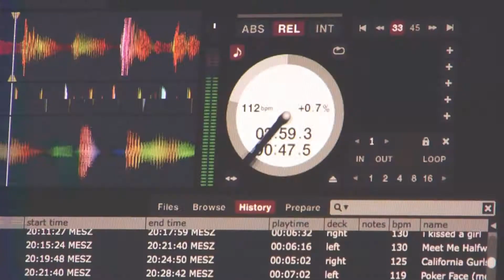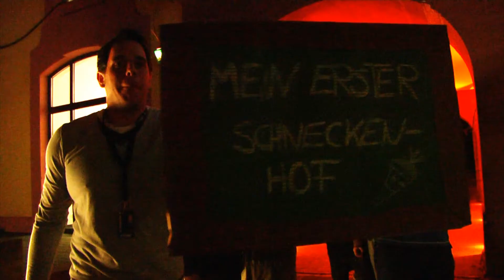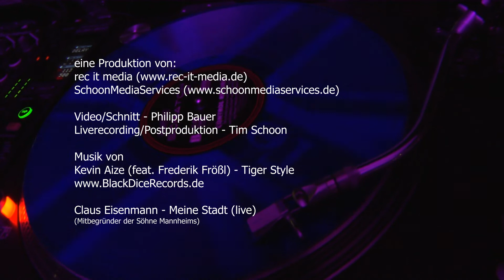AkWipäd - Schneckenhof-Fete mit Claus Eisenmann - Meine Stadt (live)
Video/Schnitt - Phillip Bauer
Liverecording/Postproduktion Tim Schoon

Kevin Aize (feat. Frederik Frößl) - Tiger Style

Claus Eisenmann - Meine Stadt (live)